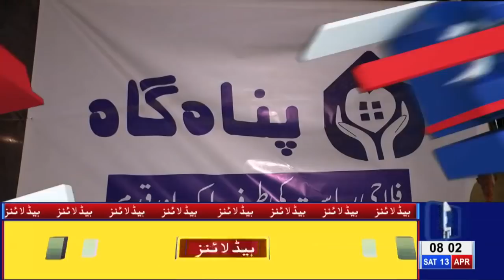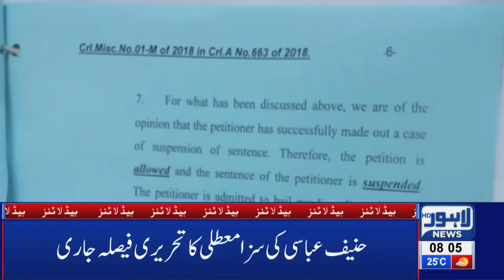Rain turns Lahore’s weather pleasant | 08 AM Headlines - 13 April | Lahore News HD